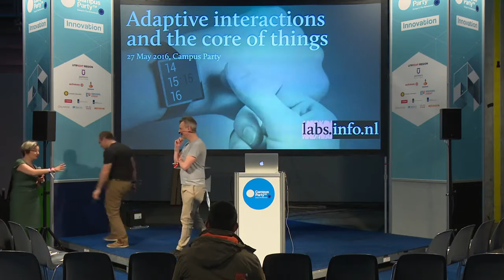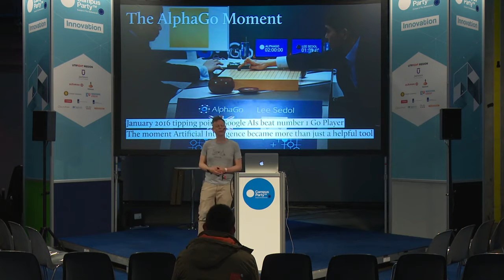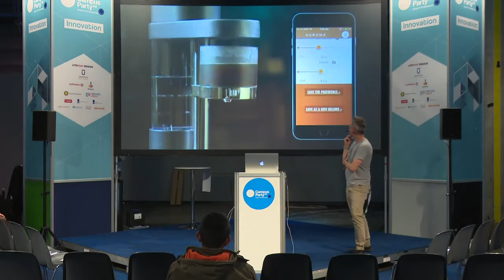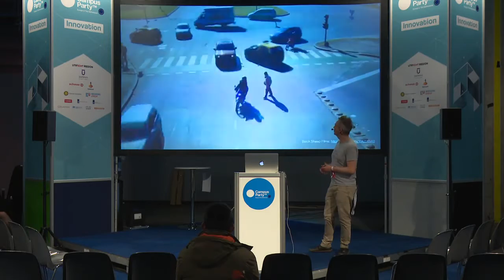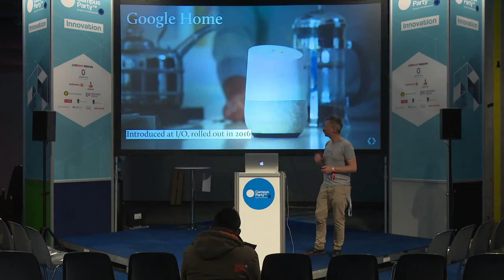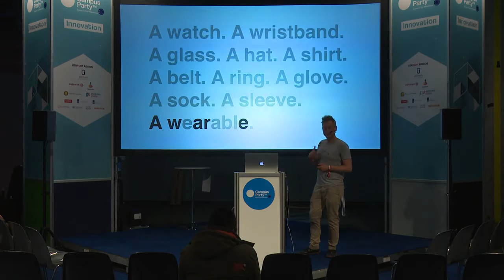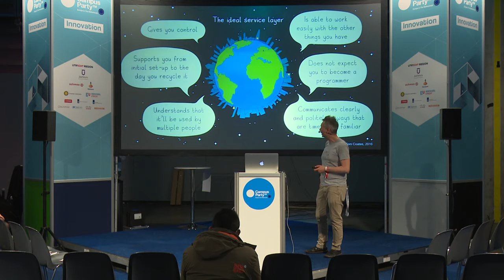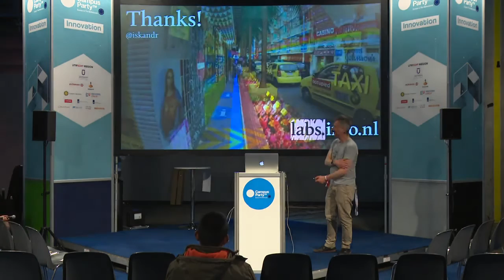CPEU4 - Innovation - Iskander Smit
The internet of things is more than products with an app. How wil our relation with things change when they are connected.

"Adding the internet changes the core of things. This requires a new design to leverage the new interactions with and between things, that acknowledges the merge between internal materialisation and external experiences.

The presentation gives insights on the changes in the use of products and services by consumers in the more and more connected world. Themes like intelligent products, conversational user interfaces, adaptive products, second skin media, aware-ables."